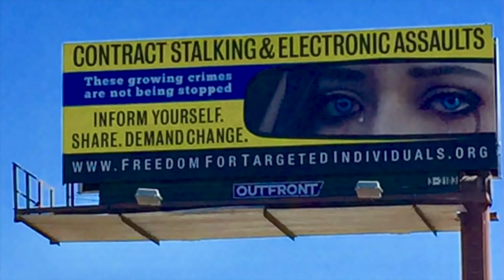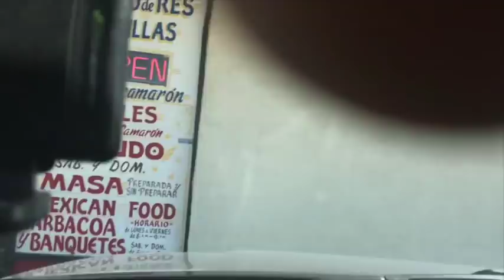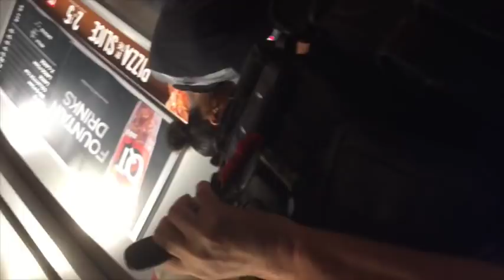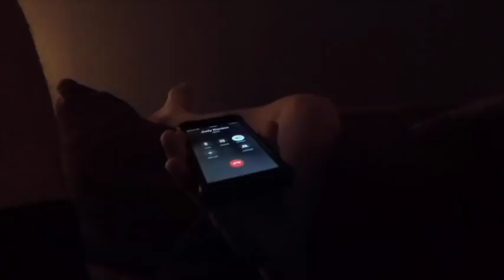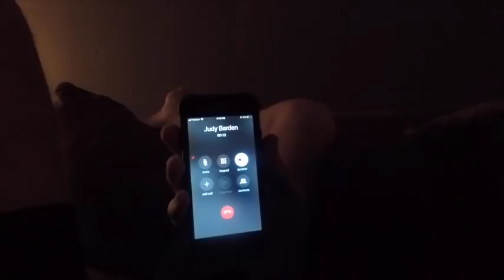Evidence of Gang Stalking Street Theater Stasi Citizen Psyop Police cars helicopters Michael Barden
I've been recording since November of 2017.  This is a very small portion of the organized stalking and harassment I encounter.